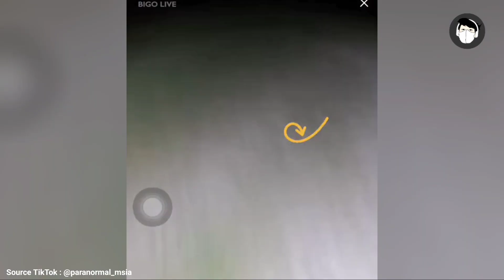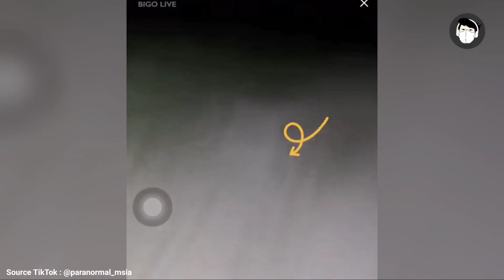5 Penampakan Hantu Terjelas dan Seram Yang Terekam Kamera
Okey guys di video kali ini, kita akan membahas video video menyeramkan kembali. Mulai dari seorang wanita yang dikejar hantu. Hingga penampakan kuntilanak di jalan.

Yang telah saya siapkan menjadi 5 Penampakan hantu terseram, yang akan membuat merinding